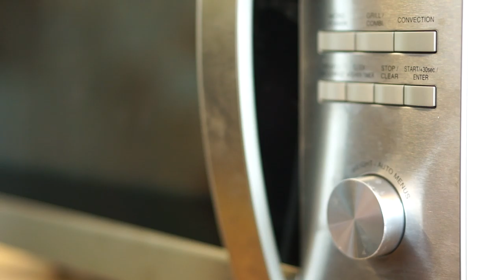Guess The Chocolate Bar | Episode 2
This series we looked at how quickly a chocolate bar would melt in a Sharp R-982STM microwave. We melted several chocolate bars over the series for our Guess The Chocolate Bar Campaign. We hope you enjoy the video.

Leave your guesses down in the comments below!

You can find more information about Sharp Home Europe on our innovative online magazine

If you'd like to check out our products for yourself you can find them on our

*Social Channels*